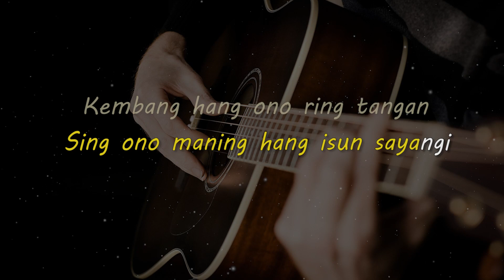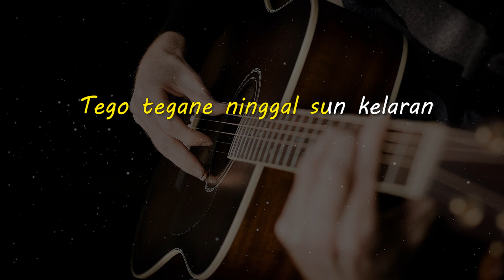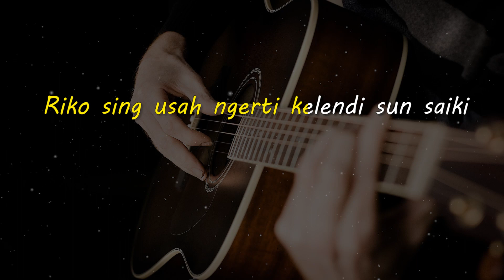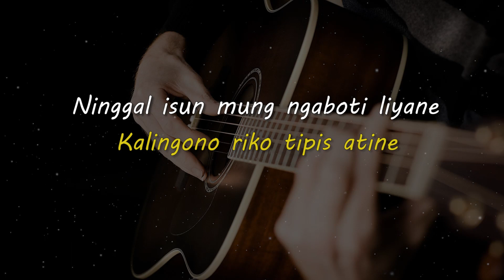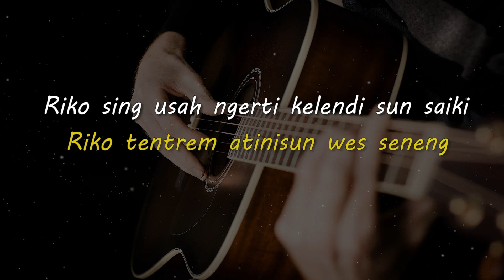KELANGAN 2 // Wandra Restusiyan // KARAOKE GITAR AKUSTIK NADA COWO ( MALE )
Lirik

Sing ono maning hang isun welasi
Sing ono maning hang isun sayangi
Kembang hang ono ring tangan
Ilang kepetik wong liyan
Tego tegane ninggal sun kelaran

Kalingono riko tipis atine
Ninggal isun mung ngaboti liyane
Padahal nong njero ati
Riko sing biso keganti
Tapi malah gawe ati sun perih

Saiki sun dewekan, nyawang teko kadohan
Riko tentrem atinisun wes seneng
Riko sing usah ngerti kelendi sun saiki
Pokok riko seneng isun yo seneng

Masio tah gerimis ring ati
Tapi isun nguwatno ati

Matursuwun.